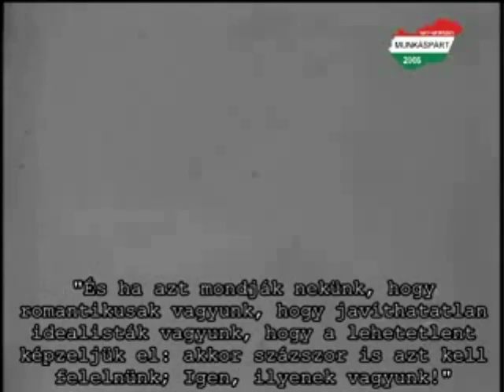HétköznaPI Csalódások - Comandante Che Guevara (+idézetek)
A halhatatlan punk sláger, Che idézetekkel